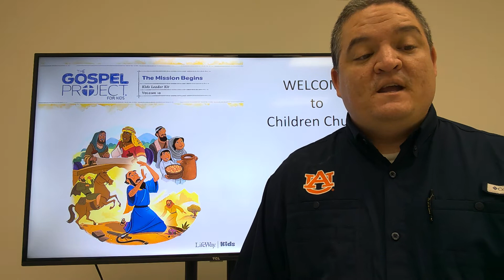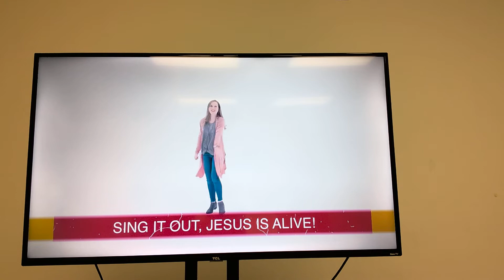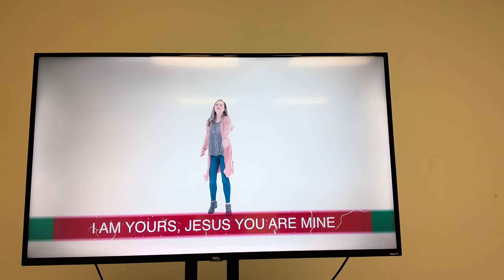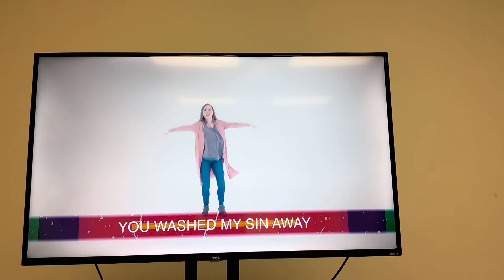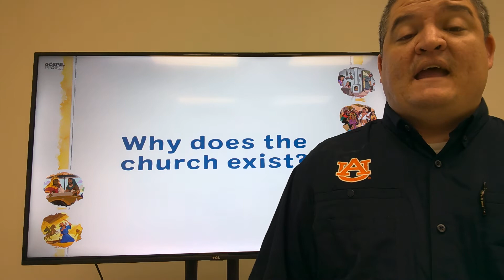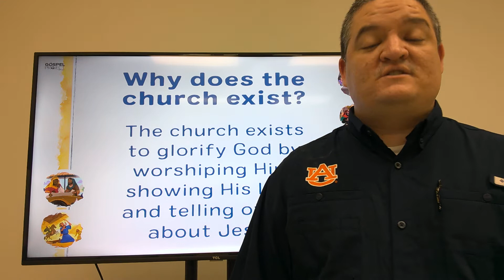MOVING FORWARD! Children's Church Lesson for Sunday-March 7th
MOVING FORWARD!
Proverbs 4:25

Children's Church Lesson for Sunday-March 7th